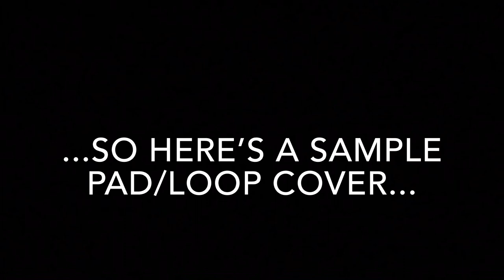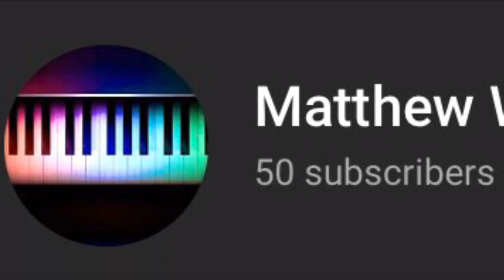Alesis Sample Pad Drum/Loop Cover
I basically just went through all of the sounds and kits that were already set up on the pad, just to get used to the sounds and to show you as well.

I hope you enjoyed this cover though, and I’ll see you in my next video. Bye!!

My name is Matthew Walmsley, I play PIANO, make TUTORIALS on stuff and I create music on FL STUDIO as well.